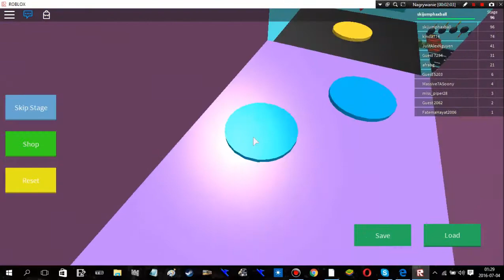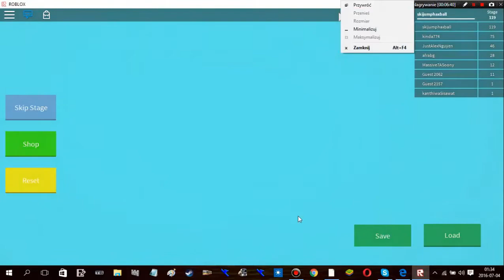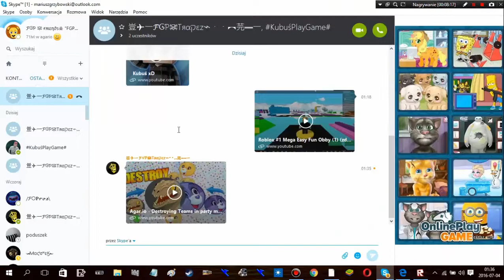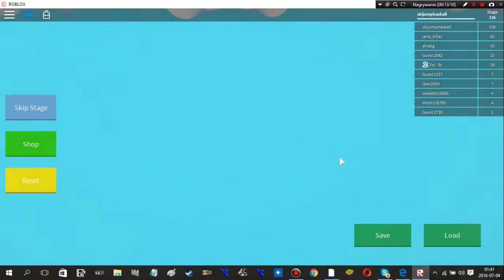Roblox #2 Mega Easy Fun Obby (2) (zdobyty:150 stage) zbliżamy się do końca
2 odcinek z robloxa a zarazem też z Mega Easy Fun Obby, zdobyliśmy dzisiaj 150 stage :D, 6 łapek w górę to 3 odcinek z robloxa i ostatni z mega easy fun obby, zapraszam do lajkowania i subowania :D